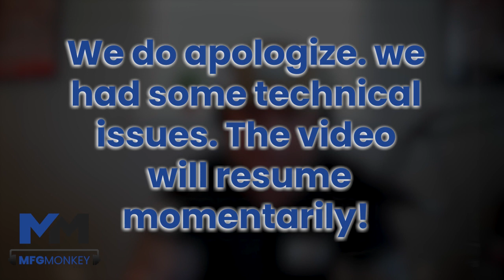EP 28 | Zach Haddock: High volume demand, Static Challenges, & Tight Tolerances in Die Cutting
Zach Haddock from Preco joins Dustin McMillan on MFG Monkey to talk about their experiences in the converting industry. They discuss Preco's guidance in handling challenging projects, share a passion for teaching, and even explore their mutual interest in scuba diving. Zach reflects on his journey in converting, from screen printing to sales at Preco. The conversation covers the industry's diversity, capital equipment investments, challenges like static, and its role in producing components for EV batteries. They delve into die-cutting capabilities, high-volume demands, tight tolerances, and the importance of collaboration.

If you have any questions, comments, or topics you'd like to hear about in future episodes, please let us know!

Chapters

00:00 Introduction and Appreciation
01:19 The Importance of Guidance and Support
08:36 Passion and Success in Your Career
13:09 Underwater Adventures: Scuba Diving
27:59 The Diversity and Challenges of the Converting Industry
32:56 The Importance of Confidence in Capital Equipment Investments
36:38 Addressing Static Issues in the Converting Process
48:11 The Role of Converting in the EV Industry
52:27 Challenges and Opportunities in Producing Components for EV Batteries
55:25 Meeting High-Volume Demands
56:55 Exploring Green Energy
58:00 Tight Tolerances in Die Cutting
01:09:00 Challenges of Low-Volume Jobs
01:13:20 Specialized Gasket Manufacturing
01:16:25 Options for Low-Volume Cutting
01:18:07 Improving Low-Volume Capabilities
01:19:13 Importance of Collaboration